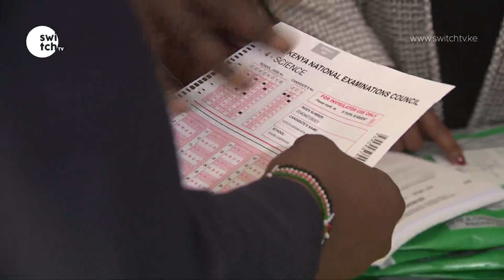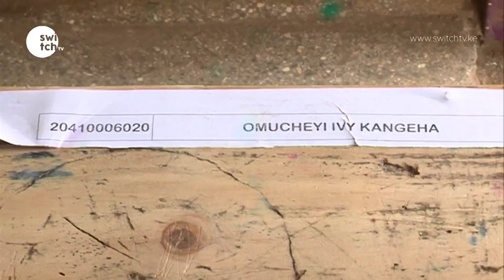No school until the numbers fall | The gradual process of reopening schools